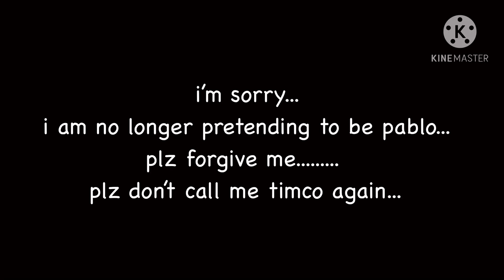apology message to everyone...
i’m sorry... i will never do that again... please forgive me...